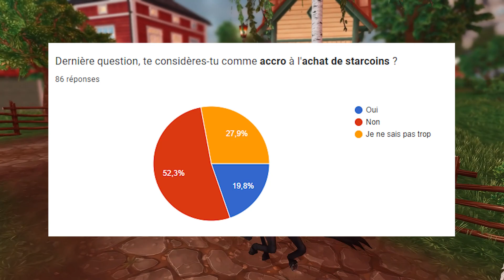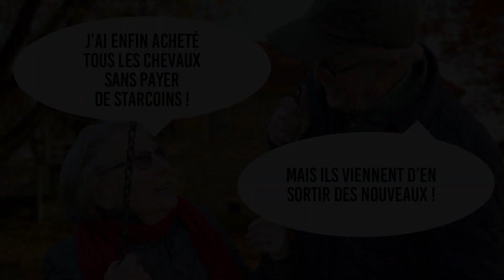ACHATS DE STARCOINS : EXCÈS, MARKETING, PRESSION SOCIALE + SOLUTIONS | STAR STABLE ONLINE ❤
Attention ! Cette vidéo a pour but d'expliquer en quoi les achats de Starcoins peuvent être problématiques (pour les plus jeunes qui sont la cible principale, comme pour les adultes), ce qui les engendre et essayer d'apporter quelques solutions. Je n'accuse pas SSO d'être cupide, qu'on soit bien clairs.

N'oubliez pas que quand vous voyez un Youtuber faire une vidéo "10 000 Starcoins" shopping, achats ou que sais-je... cela représente 55€ ou 110€ hors promo. Beaucoup aiment regarder ce genre de contenu alors je comprends pourquoi elles sont là. Il serait bon que ces Youtubers rappellent que l'achat de Starcoins doit être mesuré en fonction de son budget et la valeur réelle de ce qu'ils achètent dans leur vidéo.

❣ Jouer à Star Stable Online ❣

Créer un compte, installer le jeu (gratuit jusqu'au niveau 5)

0:00 Générique
0:18 Introduction
0:37 Disclaimer
1:44 Star Stable Online et les chevaux
3:08 Mécanismes psychologiques des microtransactions
5:23 Prix trop élevés ?
6:04 Marketing omniprésent et impatience
7:34 Pression sociale et frustration
10:13 C'est quoi le problème ?
11:07 Des solutions
13:09 Fin